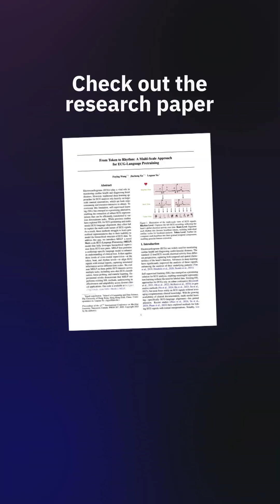The code logic bug that stalled ECG